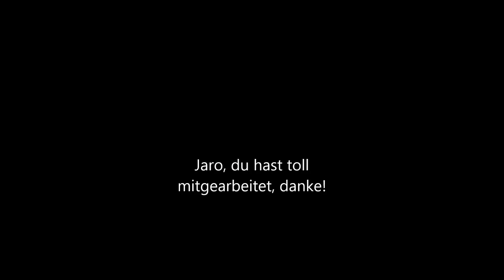Kappzaumarbeit - Araber-MixJaro beim 3. Longentrainig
Jaro zeigt sich hier sichtlich bemüht, sich zu biegen, sich zu tragen und mit der Hinterhand vermehrt unter den Schwerpunkt zu treten.